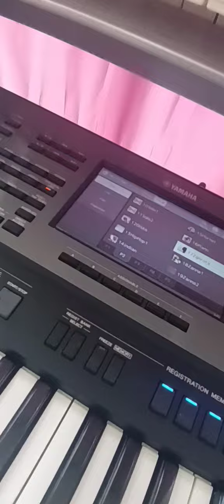Yamaha Psr-A5000 صولو طبل ليف رقص شرقي Solo live